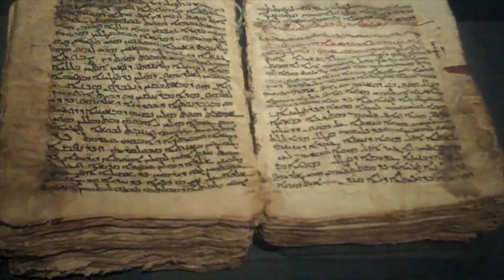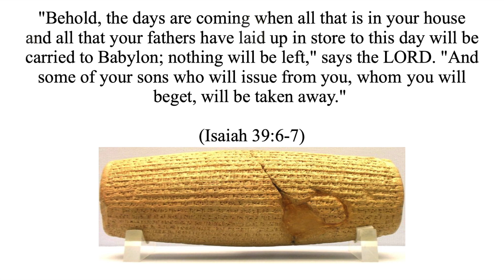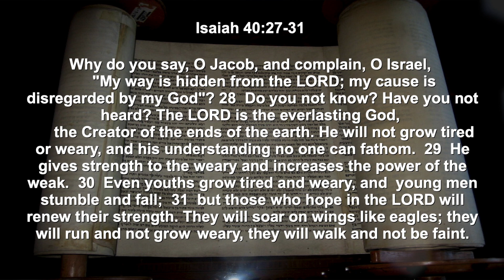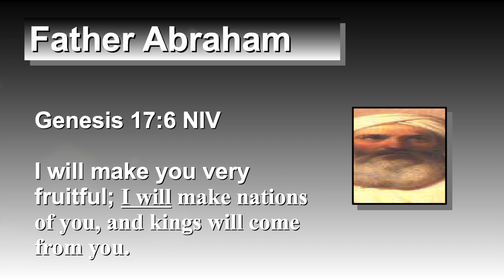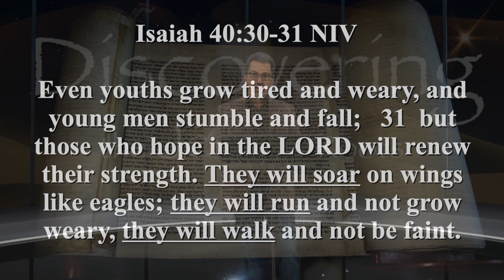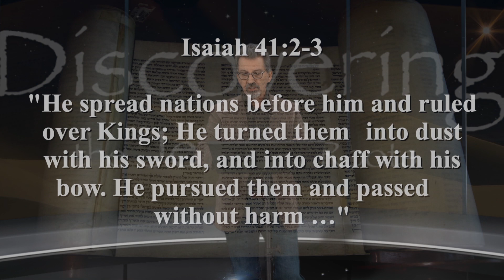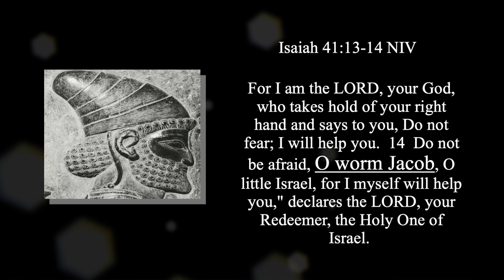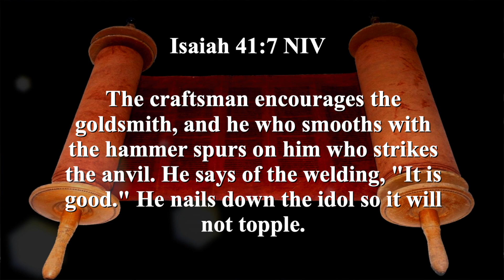Discovering the Jewish Roots-S04E03 Lech Lecha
Discovering the Jewish Roots-Lech Lecha
Dr. Rik Wadge

DESCRIPTION
In this episode, Dr. Rik Wadge studies the Haftarah Lech Lecha. As followers of our Rabbi Yeshua (Jesus), it is important to understand the readings that took place in the second temple period, the time of Yeshua, and how it applies to our lives.